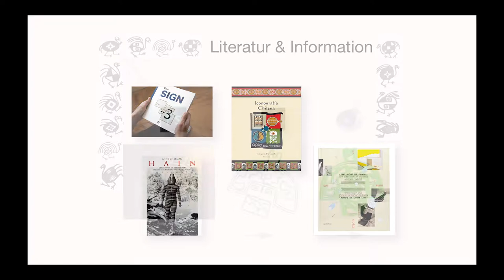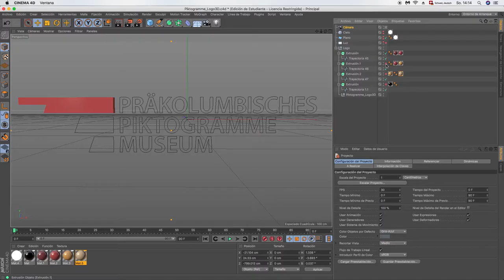Making of Piktogramme von Fabian Herrera